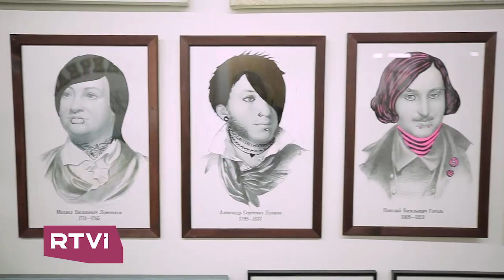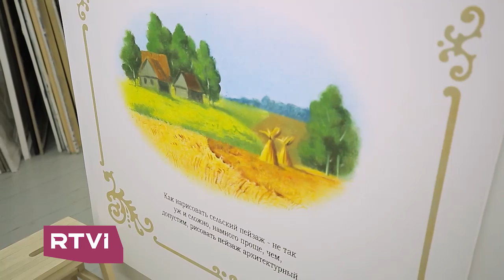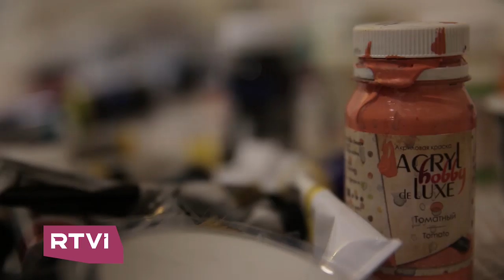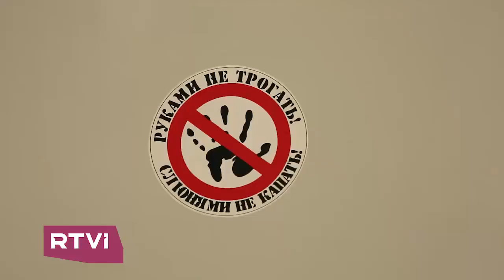Александр Шаров. Искусство как бизнес // О высоком с Марианной Минскер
В этом выпуске «О высоком» с Марианной Минскер мы приехали в гости к известному галеристу и бизнесмену, основателю 11.12 GALLERY Александру Шарову. В «Арт-резиденции опят» — мы обсудили, где в России рождается и живет современное искусство, ценят ли за рубежом картины российских авторов, а также взглянули на его богатую коллекцию и познакомились со скандально известным художником Дамиром Муратовым.